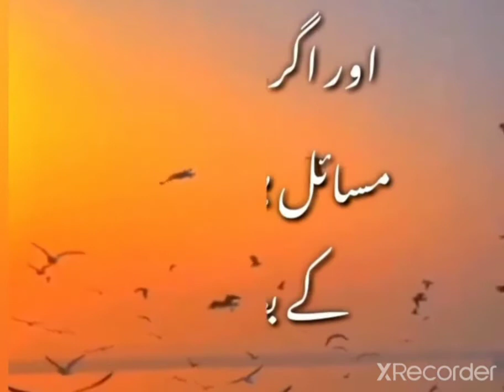all problems solution status